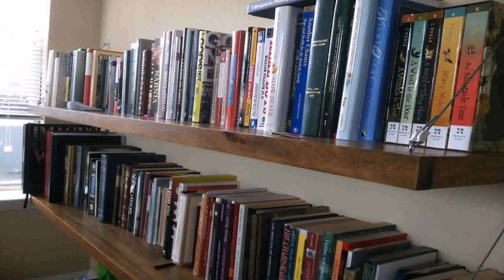Build Your Own House Kit Uk (see description)